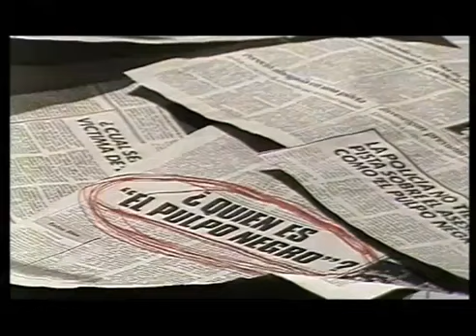Tendencia: Programas del recuerdo